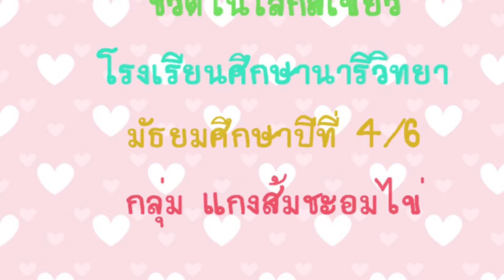ชีวิตในโลกสีเขียว ศ.ว. ม.4/6